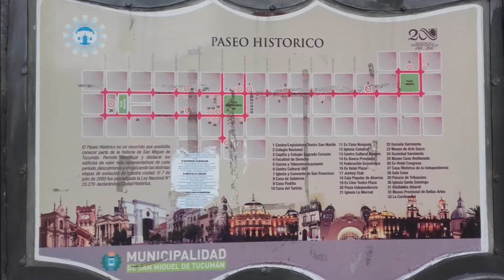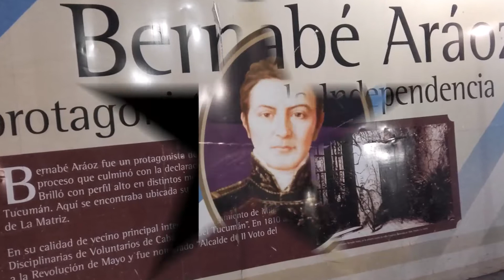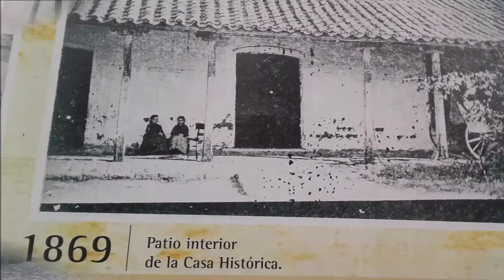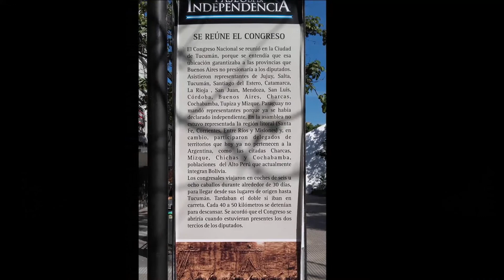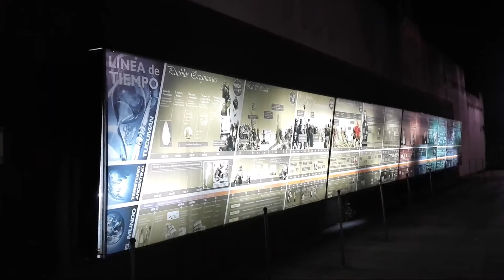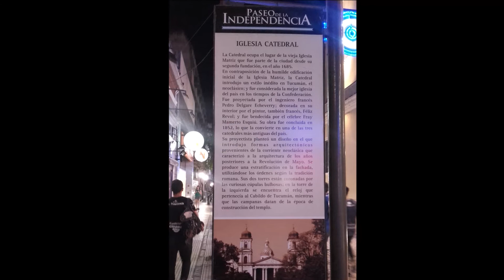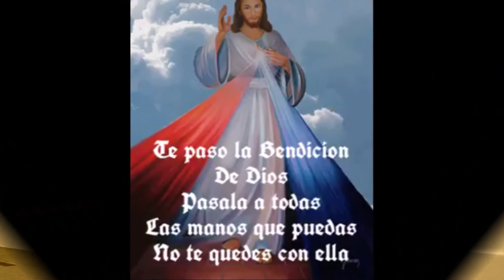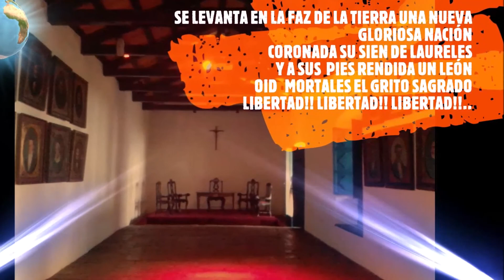CASA HISTÓRICA DE LA INDEPENDENCIA ARGENTINA -VISITA PARTE-I-,CONMEMORA-TUCUMÁN REP. ARGENTINA,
HOLA BIENVENIDOS  A TUCUMAN ,CAPITAL DE LA REPÚBLICA ARGENTINA,QUE CONMEMORA Y FESTEJA.
  VIDEO 1° ra PARTE--(de dos)Martes,9 de Julio 1816 ---Jueves,9 de Julio de 2020-"Tucumán"  Rep. Argentina  ---conmemoración y festejo del aniversario .204 Años de la Declaración de la Independencia Argentina --En tiempos de Pandemia  ,de libertad  y democracia plena.
LOS TIEMPOS DEL VENIR :Que fué durante la gestión presidencial de los Fernández.a
Presidente Constitucional de los Argentinos :Alberto Fernández
Vicepresidenta Constitucional  de los Argentinos :Cristina Fernández de  Kirchner.
HOLA GENTE BIENVENIDOS A ESTE CANAL AMIGO...les presento en este trabajo  la  primera parte del video ,referente a la visita  a nuestra querida casa de la Independencia Argentina --que está subido en forma completa bajo el mismo título pero un poco   más  pesado  y que dura aproximadamente  29 minutos .Este material solo  tiene 18.41minutos
REEDITANDO  ,parte del video  (1°ra en esta entrega   y la segunda si dios mediante seguidamente a esta entrega )  con el propósito de que tenga utilidad para  ,los escolares ,profesores   y algún viajero que le pudiera interesar la historia y antepasados  de nuestra historia patria  .En definitiva es para todo aquel que tenga interés  o curiosidad para descubrir los que quizás  pudieran encontrarse  con detalles  no conocidos , o nunca mostrados desde el ángulo que este video  pretende ,si tuviere alguna originalidad  y de ese modo ser útil lo cual  me alegraría desde luego--  bueno gracias por entrar--baf